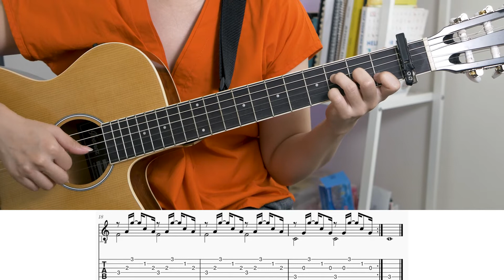Iringan “Dunia Tipu-Tipu” I Tutorial Gitar